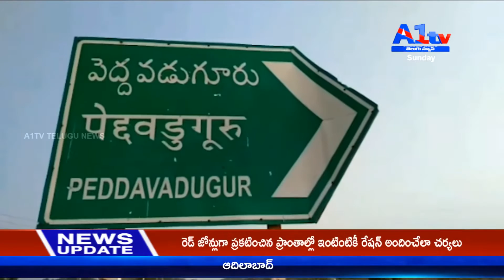అనంతపురం జిల్లా సోమందేపల్లిలో నిత్యావసర సరుకుల ప్యాకెట్లు పంపిణీ